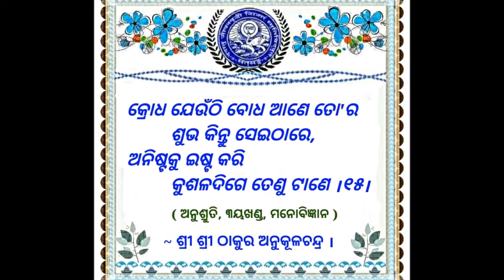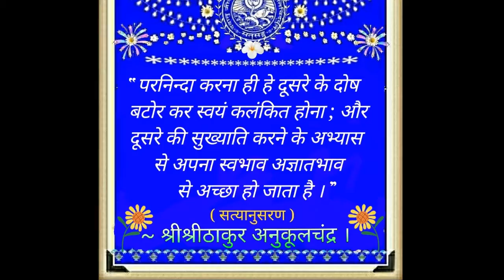Good Morning Juice Videos new 2018-Watch Online Download Play Free